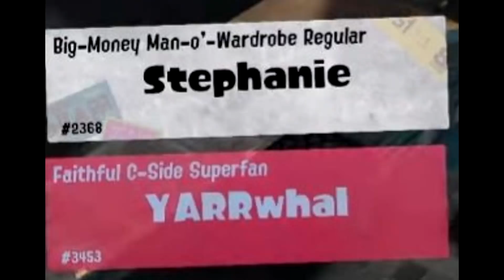HUGE Splatoon 3 Splatfest & DLC Change Found!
No more regional Splatoon 3 Splatfest or exclusive DLC gear?